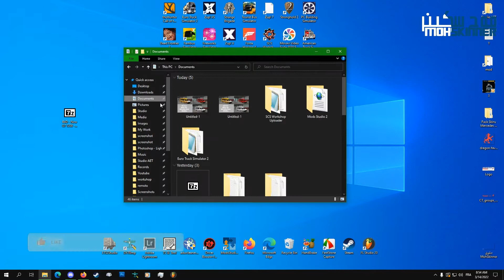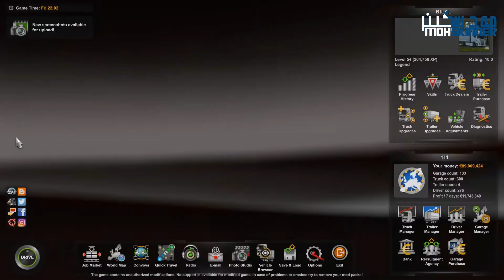Tutorials | E°144 | How to add Bus g7 to ats 1.43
●👇 Open Description 👇
⊙ Low , Medium , High , Very High , Ultra Settings
Screenshots : By MohSkinner.
إذا أول مرة تدخل للقناة ما تنساش دير سبسكرايب ولايك .. بارك الله فيك